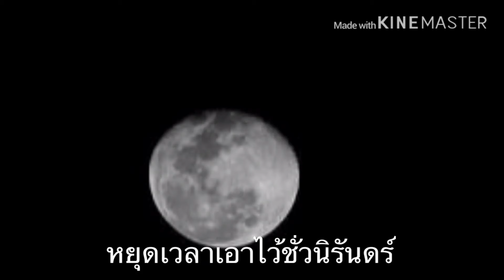เจ้าชายนิทรา Etc. Cover by Bank Teerawut